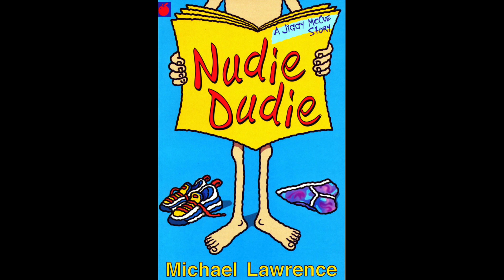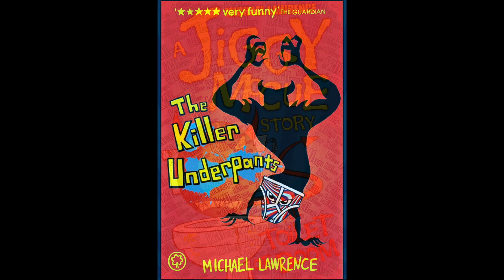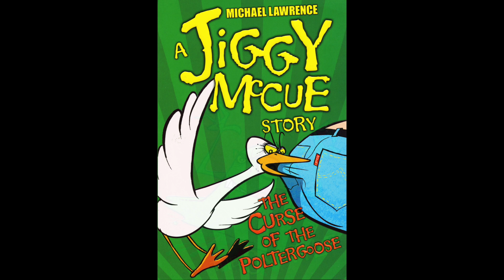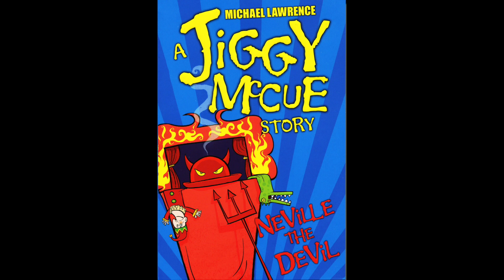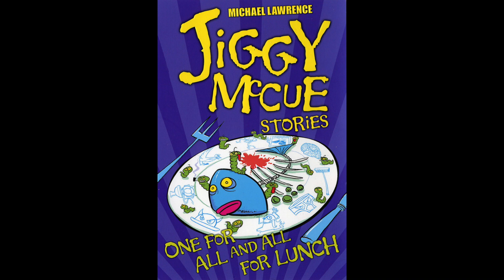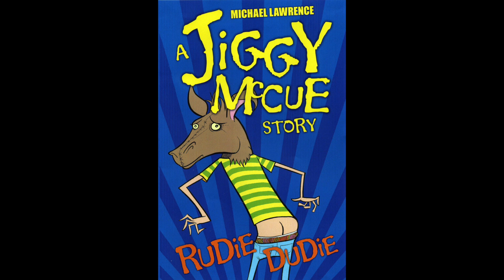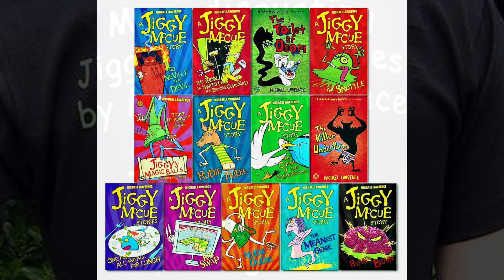NUDIE DUDIE (a Jiggy McCue story)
'Nudie Dudie' is one of sixteen children's books and a World Book Day special about a boy called Jiggy McCue and his best mates Angie Mint and Pete Garrett. Actor Kris Marshall reads chapter one of the story.